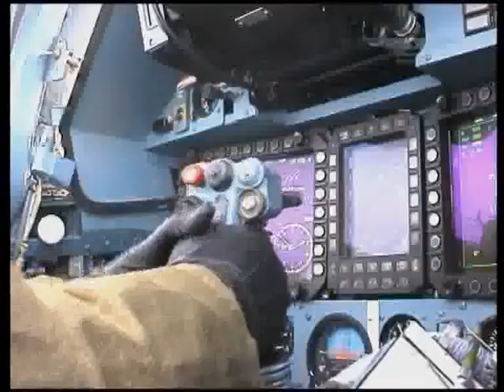ИСТРЕБИТЕЛИ ПВО ( СУ-15. СУ-27. МИГ-25. МИГ-31.)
об авиации противовоздушной обороны страны,высшем пилотаже,о том что страна потеряла - остались  только воспоминания , считанные единицы боевой техники  и лётчиков могущих на ней летать...
видеомонтаж
BELENKUR
2011
год